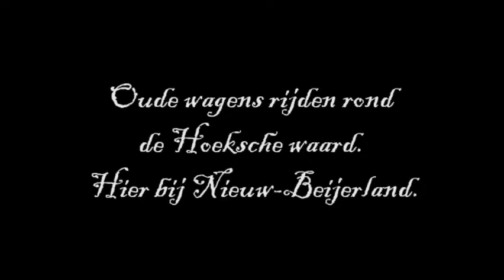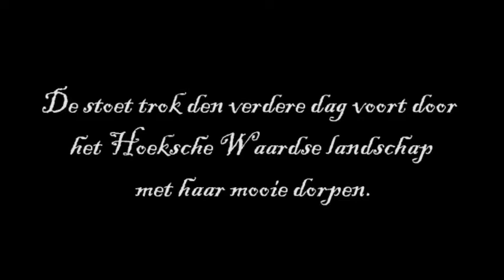Old timer rit 2012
Op zondag 2 september was er een Oldtimer rit in de Hoeksche Waard. Oude wagens rijden rond de Hoeksche Waard, dit is een stukje bij Nieuw-Beijerland. De begeleidingsmotoren rijden voorop de stoet, dan is het vooral voor opa's, pappa's en de kinderen even een paar minuten genieten.

Deze film is gemaakt door onze Buurtjournalist uit de Hoeksche Waard voor Bekijk meer moois op onze website.